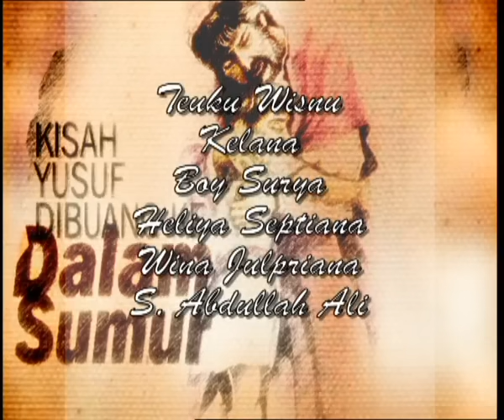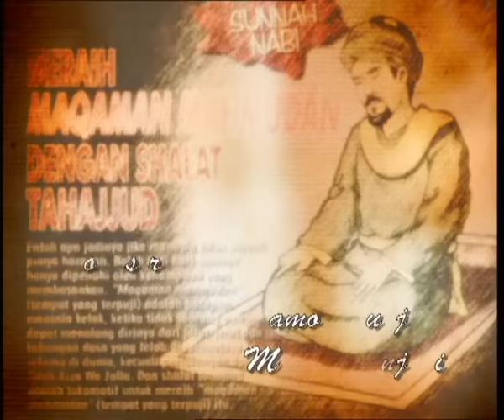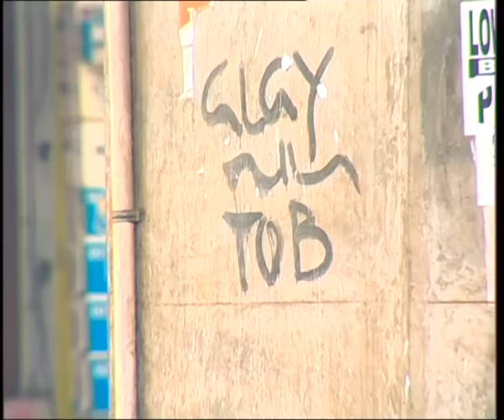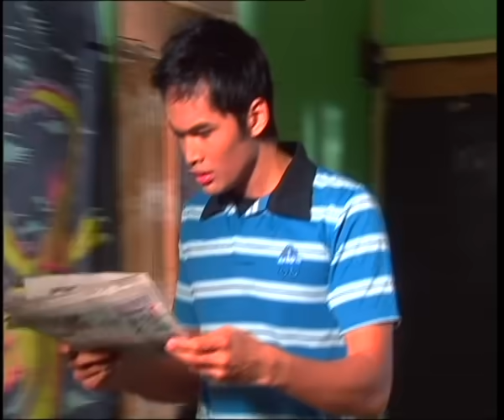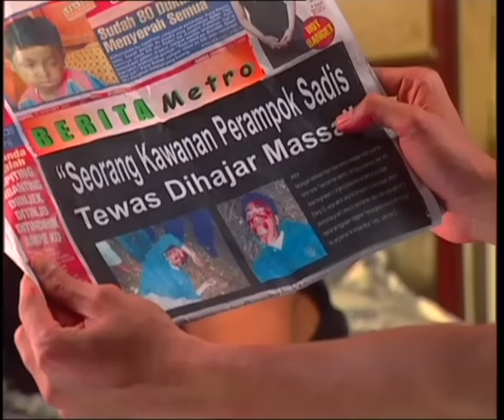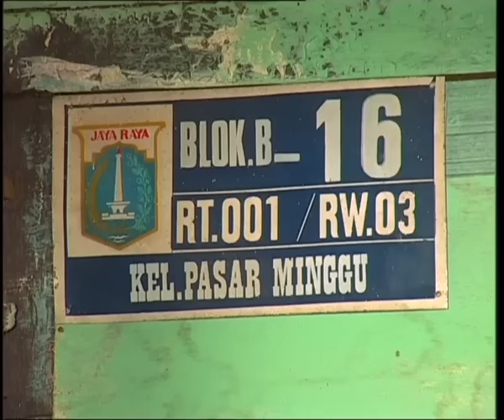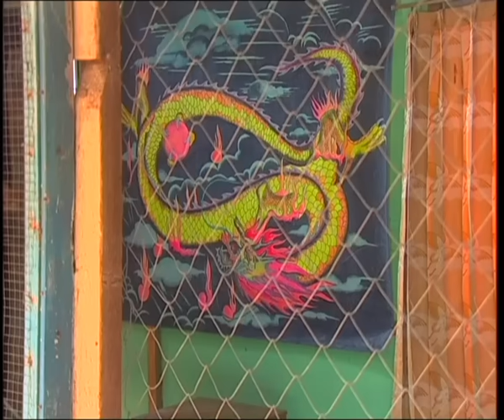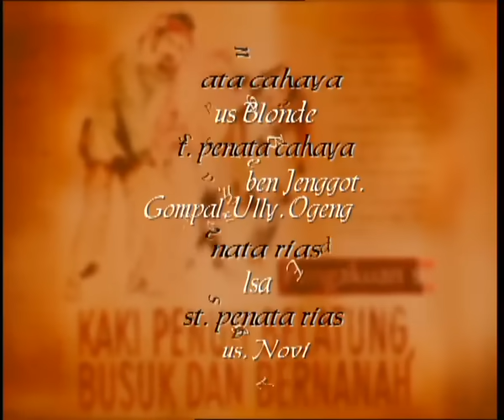FTV Hidayah - Episode 46 | Orang Desa Jadi Perampok